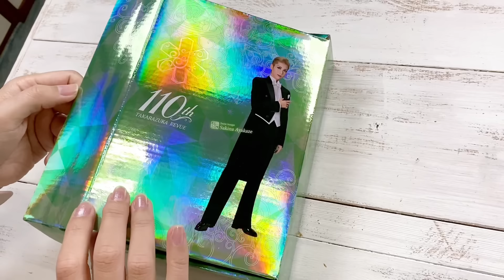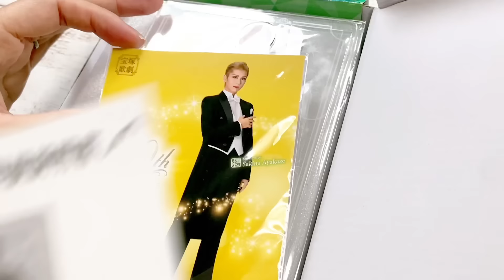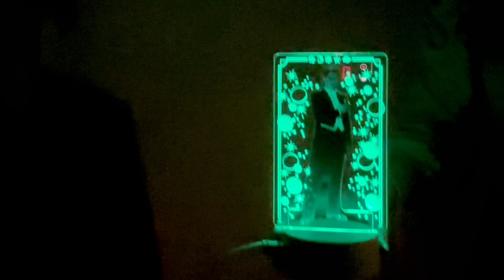【フリートーク】キャトルレーヴでアレ買っちゃいました❤️開封動画&欲しいグッズあれこれ語ってます⭐️90年代宝塚愛をひたすら語る【第460回】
【トーク&ライブのお知らせ】

2024年4月27日（土）
元宝塚雪組の風早優様をお迎えして、爆笑トーク&ライブを開催します‼️是非遊びきてくださいね❣️詳しくは応募フォームからどうぞ！

【タカラジェンヌとヅカオタ⭐️爆笑！春の宴！FIRST TALK&LIVE】
応募フォーム↓

instagram、Twitter、YouTubeサブチャンネルなど
SNSリンク集はこちら↓

💓みなさん、こんにちは❣️優雅にヒカルです💓
このチャンネルは、宝塚ファン"手の平優雅"と"もみの木ヒカル"が
90年代宝塚を中心に、ただただ宝塚の好きなところをフリーダムにランダムに語ります。

いちファンの戯言ですので、宝塚歌劇団や生徒さんとは一切関係ございません。

🎄もみの木、サブチャンネル🎄

✋手のひら優雅個人チャンネル✋

🌈X【旧Twitter】🌈
『90年代宝塚』で検索して下さい😄

🌷神回‼️宝塚OG風早優様ゲストトーク